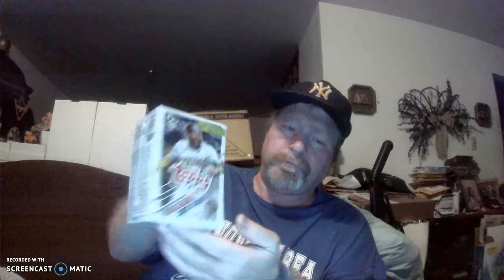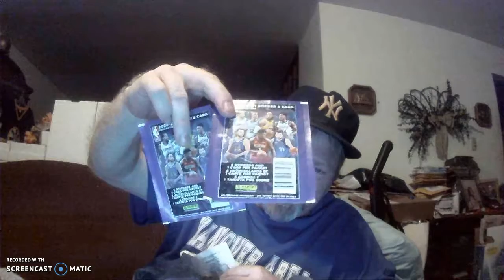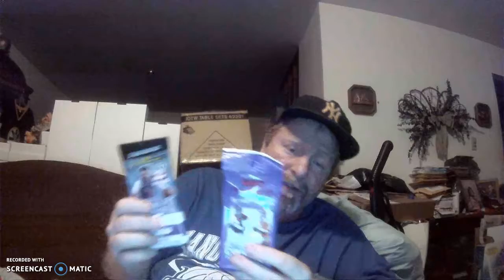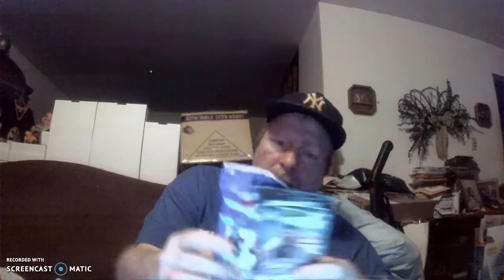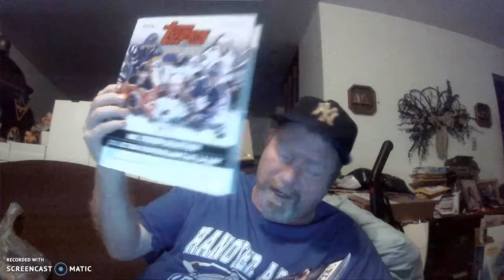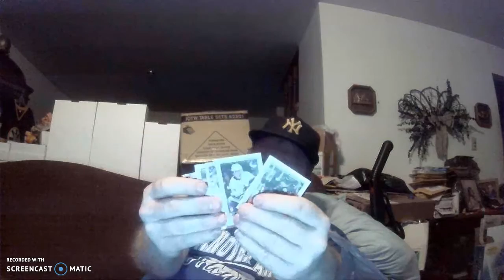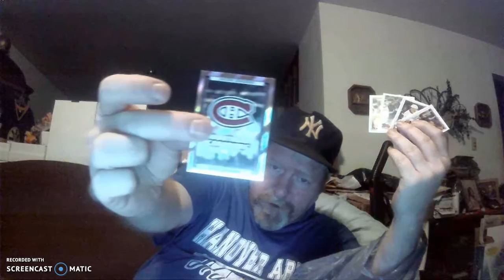Topps Blaster Boxes